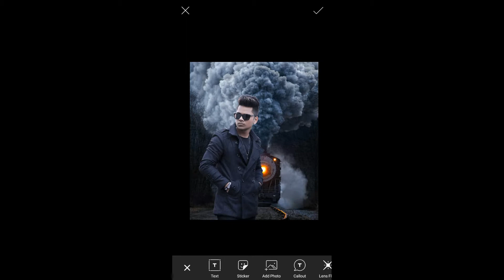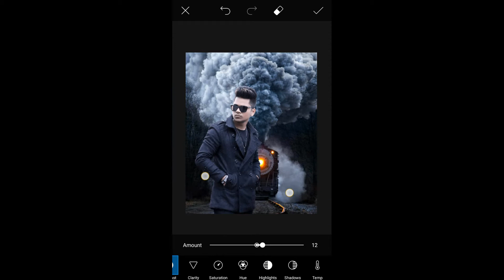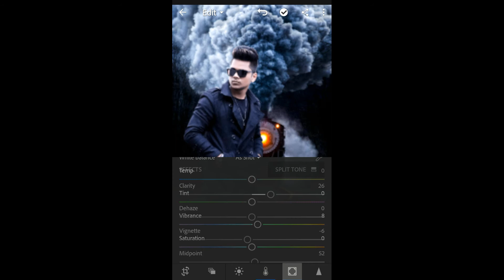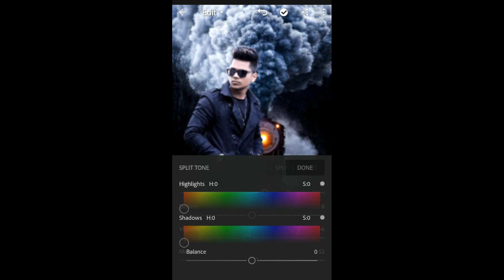PicsArt train photo Editing picsArt Ligthroom SN EDITING ZONE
stock link download

picsArt link download

Ligthroom link download